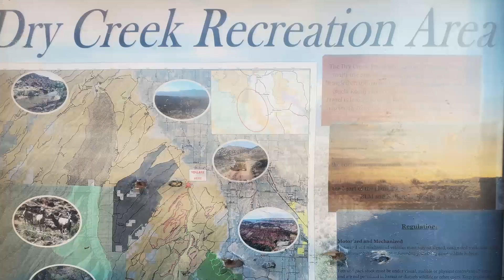Skid Plates Required! | Ram 1500 climbs shelf roads and rocks | Dry Creek Recreation Area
Come on a drive with Dane, Everett, and I (Sarah) as we explore the backroads west of Montrose Colorado. Today our adventure takes us on West Transfer Road to Dry Creek Recreation Area.

FUN FACT: Montrose Colorado has many off road trails for a variety of skill levels.

Location: West of Montrose, Colorado.

Our Rig:
2015 Ram 1500 Tradesman
1.5” Life in the front
1” life in the rear
Stock Tire Size